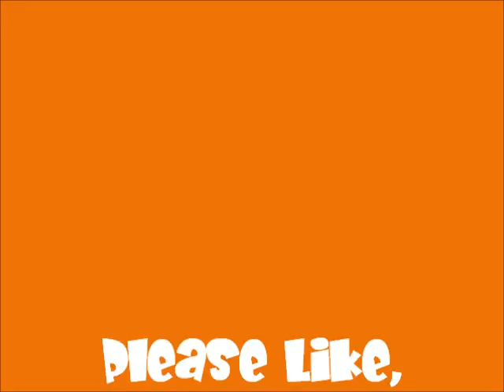Sleep In Machine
A way to help you sleep in when your alarm goes off earlier than you like.